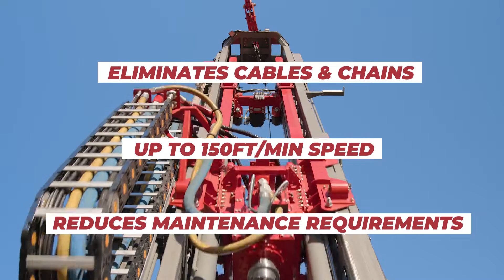Foremost Apex 65 - RC Drilling & Improved Safety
At the heart of every Apex rig lies the game-changing patented feed system – a true innovation that eliminates the need for cables or chains. Experience a new era of low-maintenance operations and bid farewell to worries related to hoisting. This revolutionary advancement is redefining standards for efficiency and safety in the drilling world.

Join us on the journey towards smarter and more reliable drilling solutions!